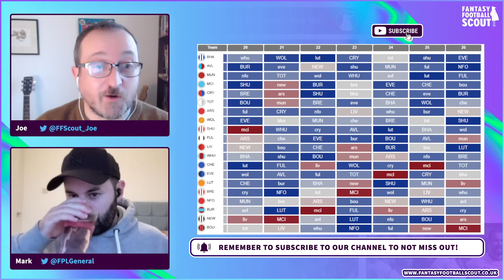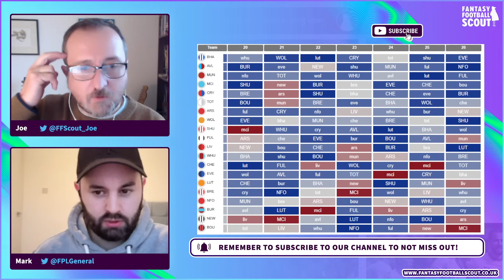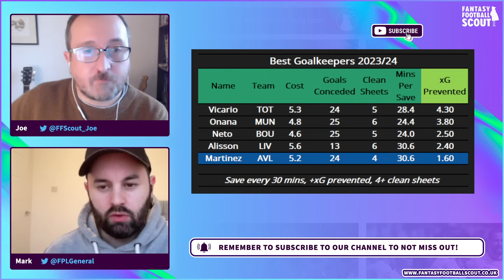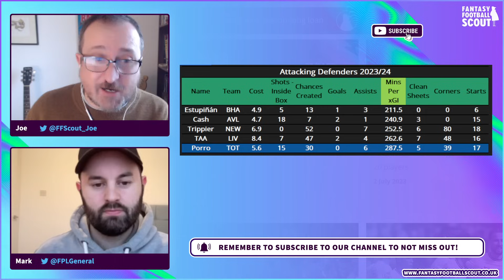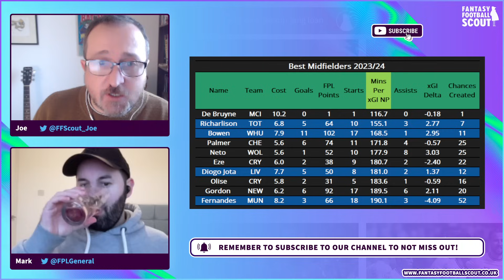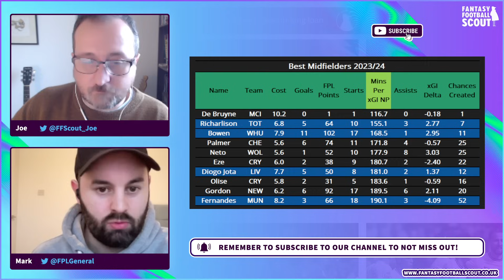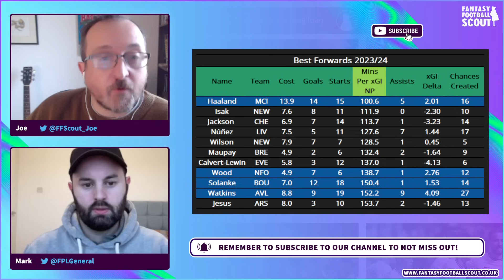🎲WILDCARD TIME! | FPL GENERAL's ORDERS | GW20 TEAM SELECTION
FPL General has waited until the 11th hour to deploy his wildcard. He chats to Joe about the players that have made the cut and who misses out ahead of GW20.

⭐ Now is THE BEST time to join FFScout as a member and get everything mentioned and much, much more. Join the Home of Fantasy Football TODAY and save 20% at Pre-Season prices!
Want to join the Home of Fantasy Football?!

All our video content is also available as audio only, on Spotify, Apple, or anywhere else you get your podcasts
✍️ Win at FPL: Click here to sign up for a FFScout Membership
Follow Fantasy Football Scout:
💸 Twitter (News):   / ffscout
💸 Twitter (Community):   / ffs_community